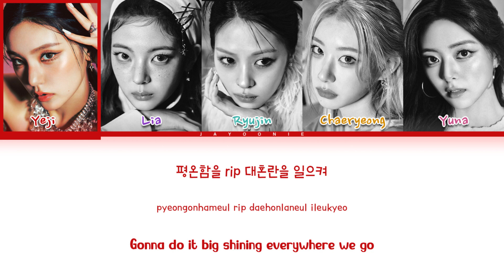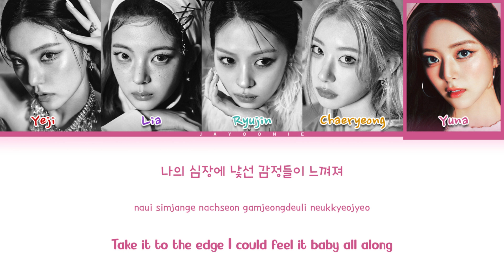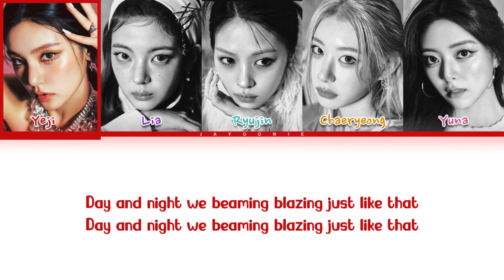ITZY 'GOLD' Lyrics (있지 GOLD) (Color Coded Lyrics)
Artist : ITZY (있지)
Song : GOLD
Album: GOLD
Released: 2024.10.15